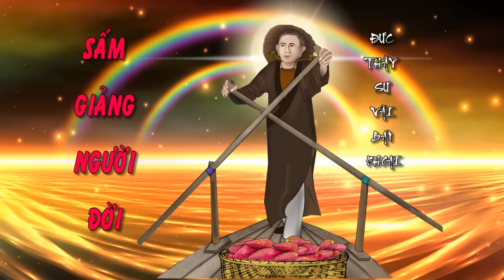⭐✨🌺SẤM GIẢNG ĐỨC THẦY SƯ VÃI BÁN KHOAI ! 🌈🌟🌺